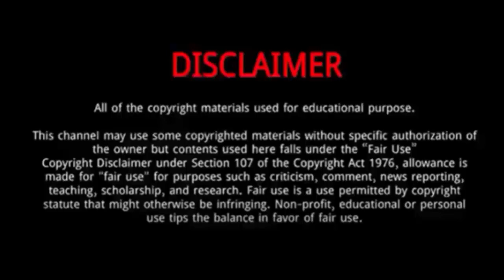Allen Stone (American Idol ) || 5 Things You Didn't Know About Allen Stone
Allen Stone sing “Is This Love” on American Idol Season 21 Top 26 at Disney.
Allen Stone is the son of a pastor and was constantly in the presence of church music when he was young.
The singer was raised in Chewelah, Washington, and was also trained in gospel music.